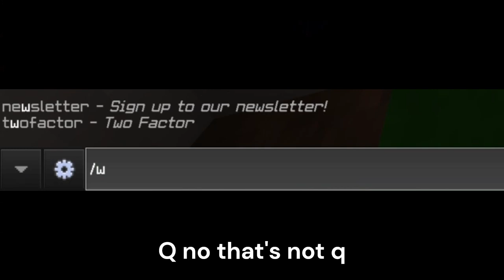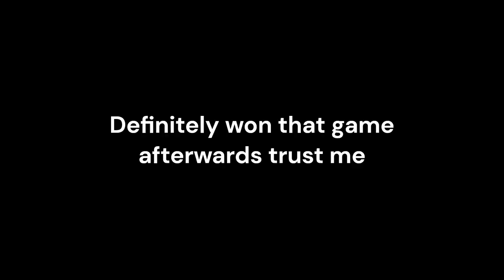Skywars But It's Played By An Idiot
I hope you enjoy the video because I really emberrassed myself in this one LOL. Nevertheless I had great fun making this one! This is the 3rd part of the "keyboard and mouse asmr" but it's played by an idiot video and since it still remains one of the best videos I've ever made, I thought, why not make a part 3? Maybe someday I will become a meme! Thanks to  @SeasickNight  for helping me make this video!

LIKE AND
Or my emberassment will be for nothing :(

Timestamps:

00:00 Intro
00:26 First game
03:42 Second game
06:24 Third game
06:46 Fourth game

Extra Tags just ingore.